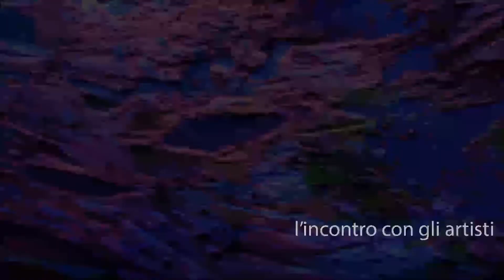Pinacoteca di Como, video team e artisti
Video accompagnatorio della esperienza 'Black Light Art' in Pinacoteca di Como.